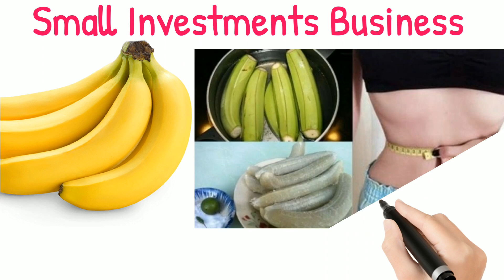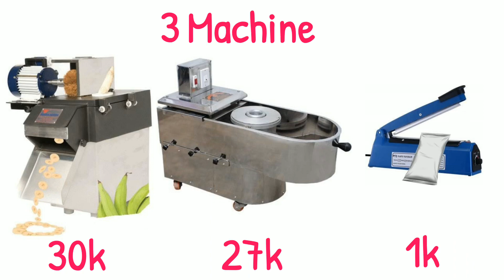Banana Wafer & Banana Chips Making Business idea(in Odia)Business Idea in Odia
Banana Chips and wafer machine-

Banana Wafer & Banana Chips Making Business idea(in Odia)Business Idea in Odia ‎@BUSINESS ODIA

Odia Business
New Business plans 2021
Best Odia business plans 2021
chips making business idea in Odia
Banana Chips and banana wafer making business idea in Odia